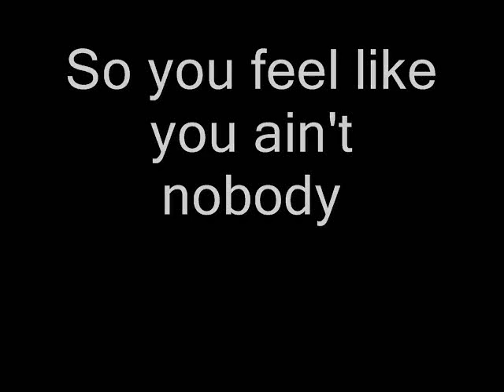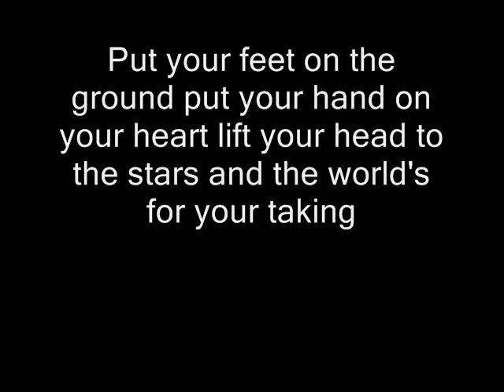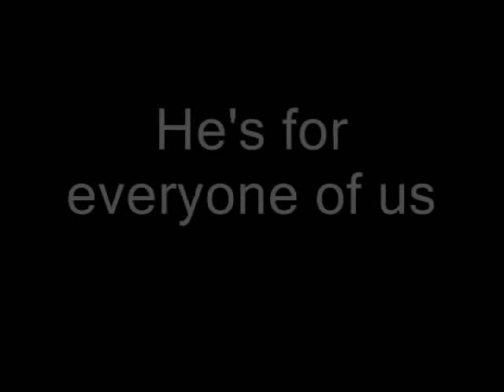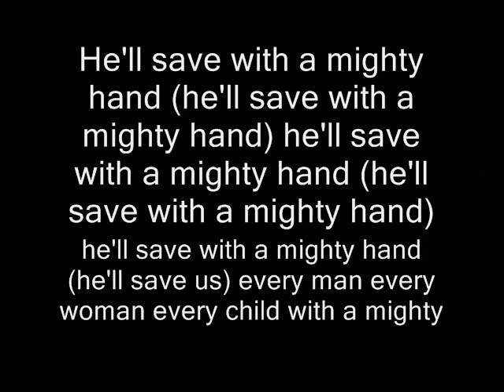Queen - The Hero (Lyrics)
Queen - The Hero with lyrics